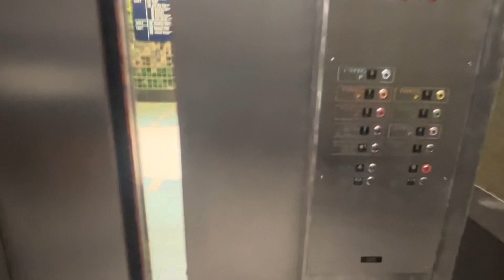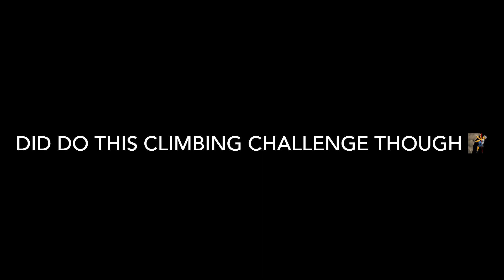WHAT ITS LIKE TO FLY TO A PARKOUR COMPETITION 🏆🙌🥇🥈🥉🏝️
Sooo fun

My scores:
Freestyle Line: 16.5 (12 place) (very very close to finals but I still have a few more chances)

Speed (Not filmed) : 15 place